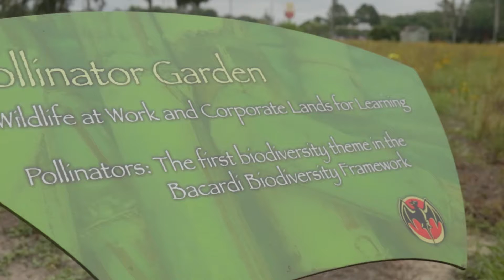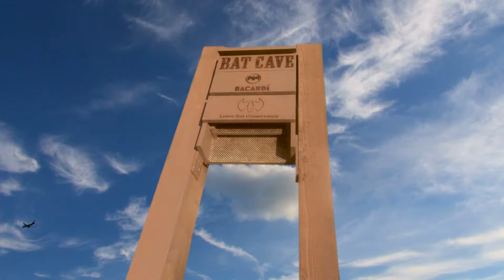Bacardi Bottling Corporation Wildlife Habitat in Jacksonville, FL Video courtesy Bacardi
Employee volunteers nurture 21-acre wildlife habitat on Bacardi campus, creating a home to bats, butterflies and birds.